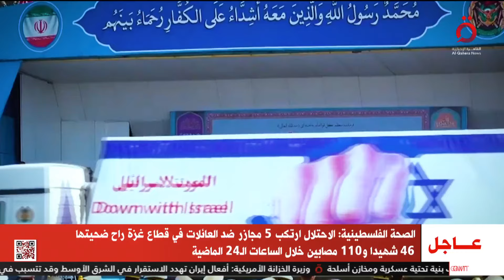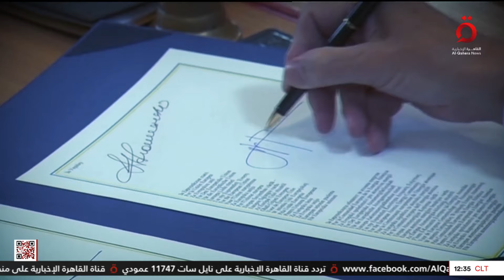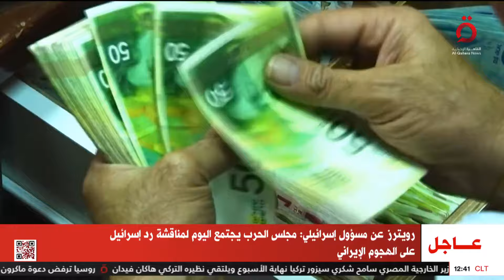نشرة أخبار الثانية عشرة ظهرًا من القاهرة الإخبارية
16/4/2024